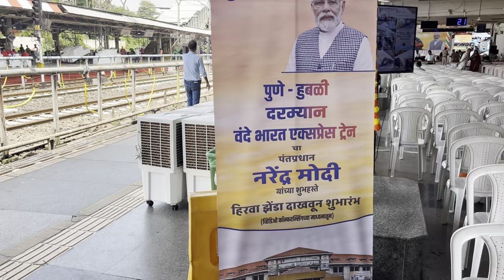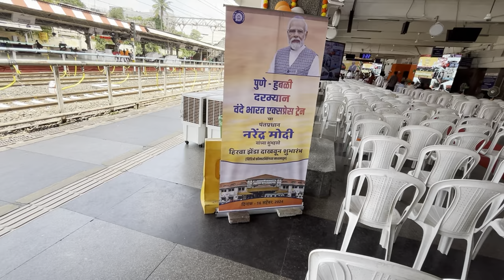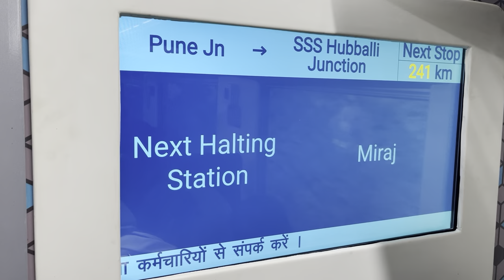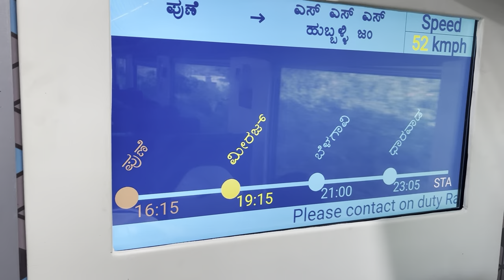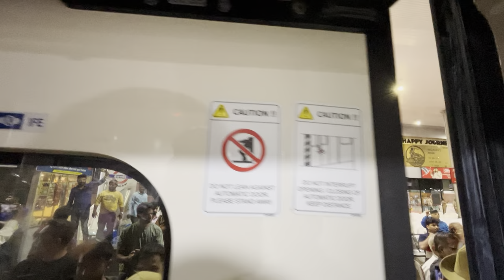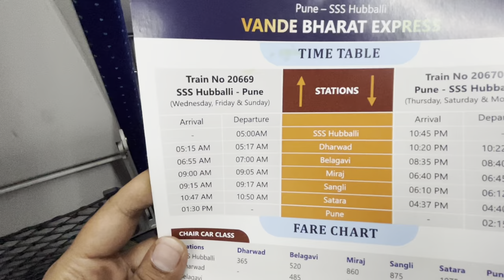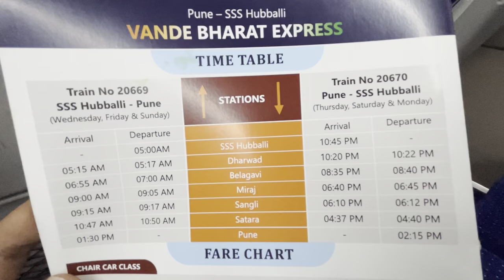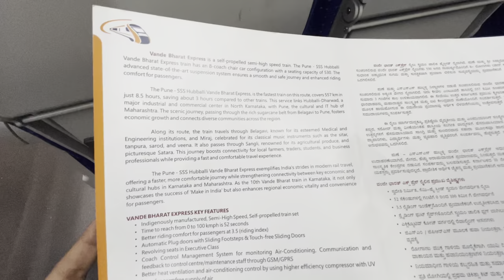Pune Hubli Vande Bharat Express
Presenting to you pune's first vande bharat express, which is inaugurated between pune and hubli. In this video you will be watching the inauguration journey of pune to hubli vande bharat train. You will also find the train timings, ticket price and many more in this video.

So, do watch the complete vlog to get all information.

hubli to pune vande bharat express
pune to hubli vande bharat
sss hubballi to pune vande bharat
pune to hubballi vande bharat express